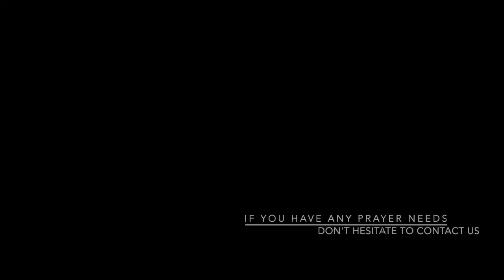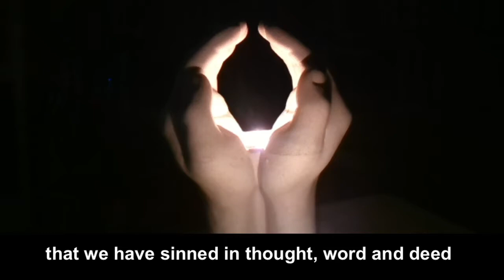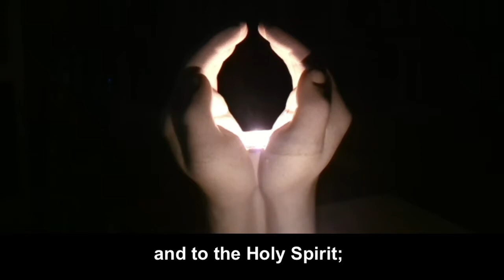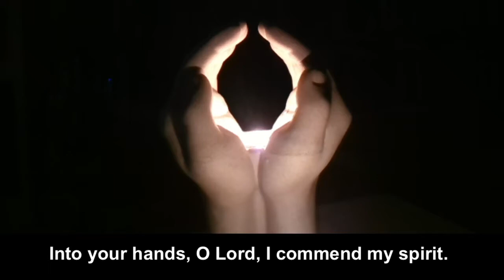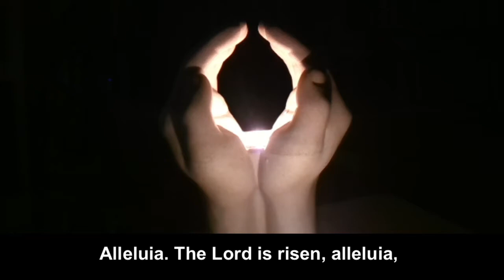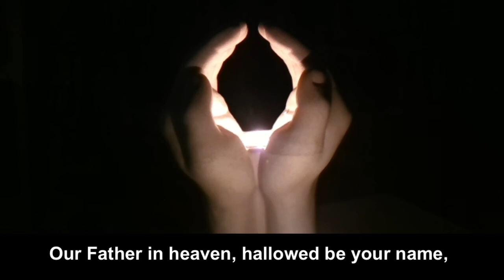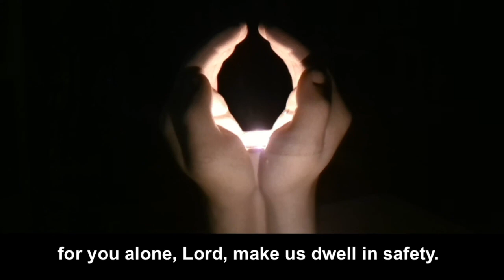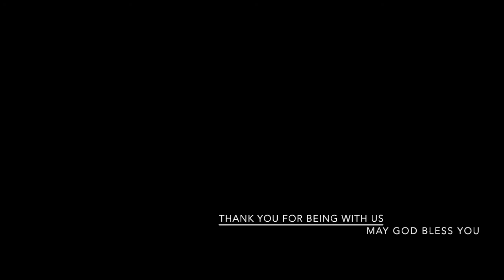Compline (night Prayer) - Thursday, 7 May 2020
Compline (completion) is the rounding off of the day prayer service.

It's gentle and it clears everything from the head and heart in readiness for sleep :-)